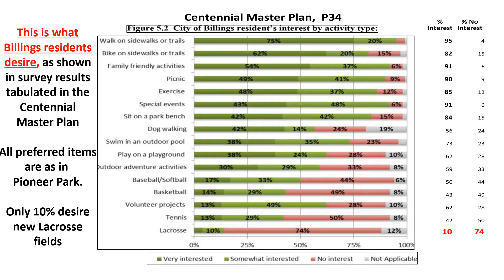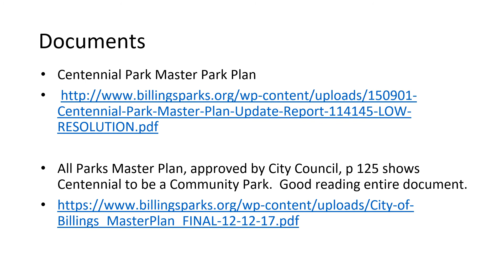Centennial Flaws and Resolution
This should work for everyone who lives in Billings.  It has a larger area for Family Activities, Small Group Activities.  And also preserves the large field area for Lacrosse or other field sports.